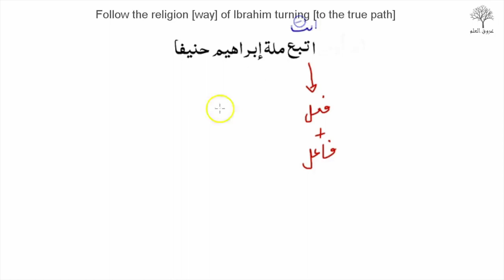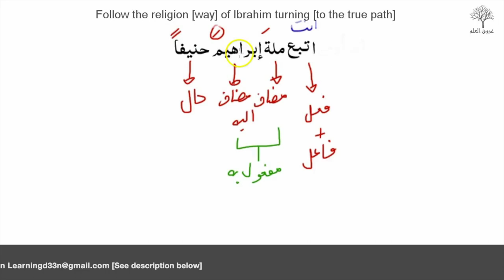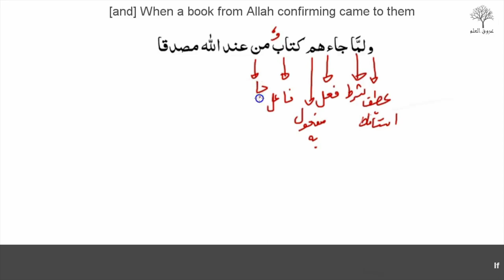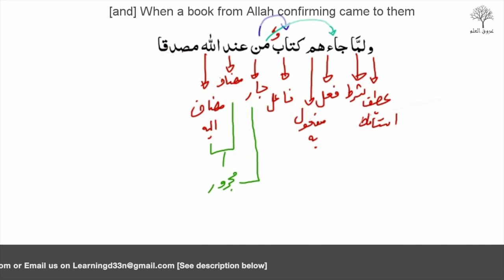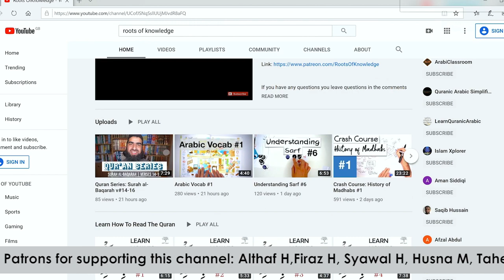Nahw Clips: Tarkeeb of Haal #1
This is a short clip to help those who love arabic grammar but need lots of help with the application.

Liaquat